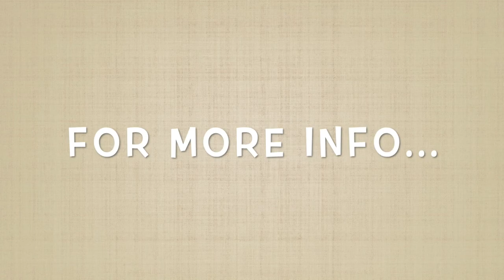Krug Latitude Desking Collection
Looking for a high-design, high-value private office or desk cluster solution for your offices?  Krug Latitude offers the best of both worlds.  Manufactured to your design and layout.  for more detail.  We have many designs and configurations to choose from.